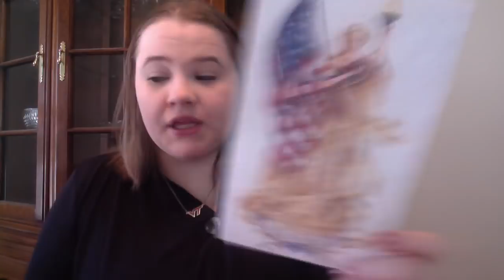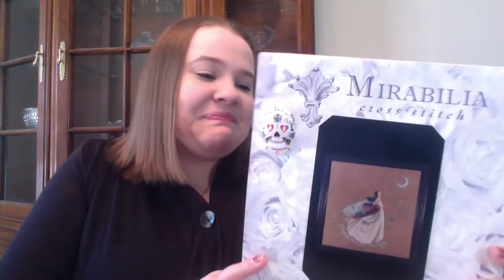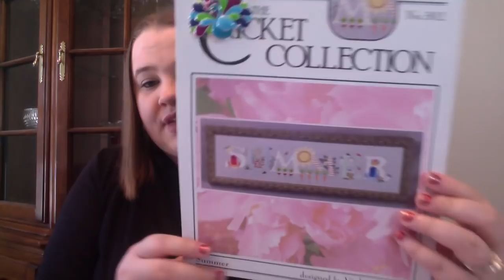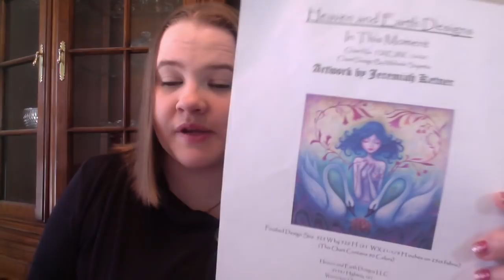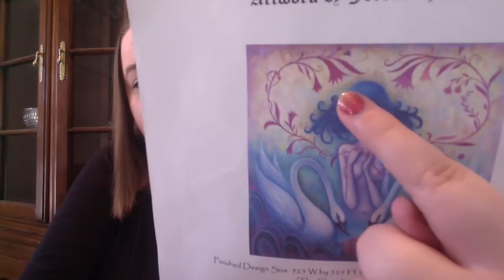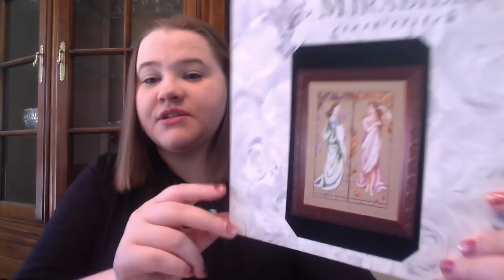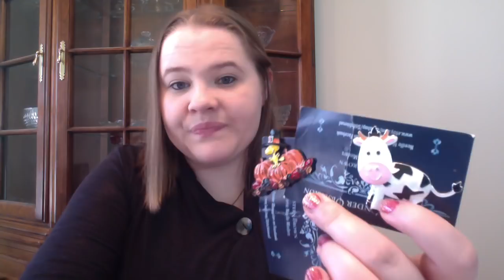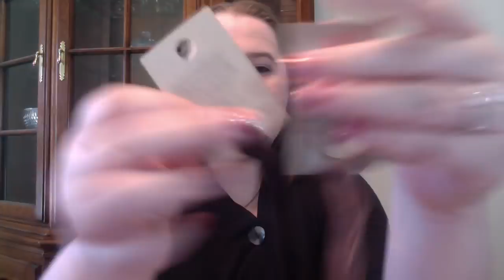FlossTube #165 - Plans v. Pants (NYCC)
NYCC - Not Yet Closed Captioned - this note will be removed once it's complete!

{f l o s s t u b e} I Watched This Week:

{t i m e} Stamps:
00:01:00 - Announcements
00:05:47 - Works in Progress
00:33:21 - Upcoming Plans
00:44:10 - Stash Acquisitions